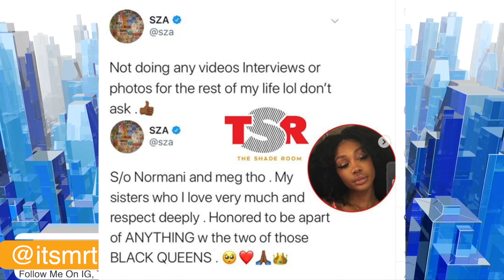Jackboy Has Questions About People Following Pop Smoke, SZA No Longer Doing Interviews| FERRO REACTS